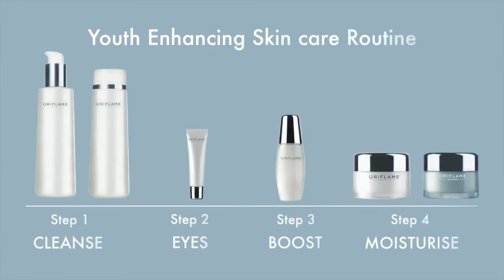PAS À PAS : VOTRE RITUEL BEAUTÉ ANTI-ÂGE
2 minutes, deux fois par jour, à consacrer à votre rituel beauté : c’est tout ce dont vous avez besoin pour préserver la santé et la jeunesse de votre peau.